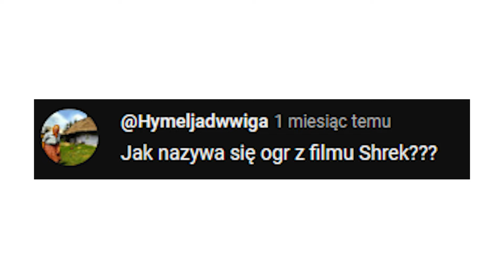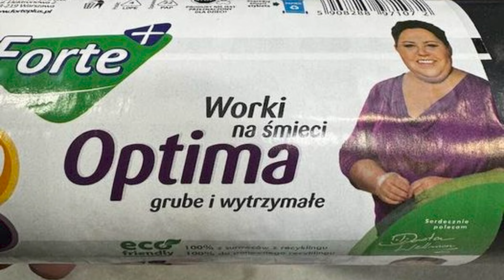czy jesteś cyborg?